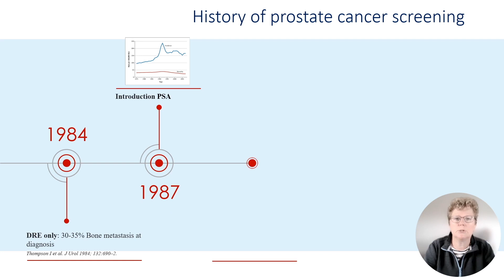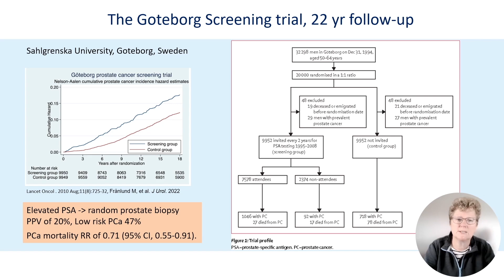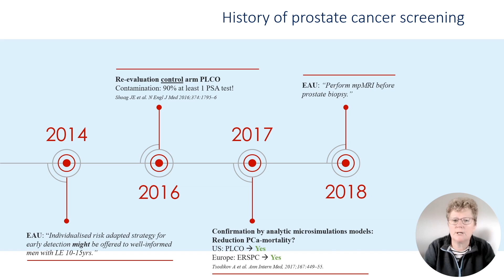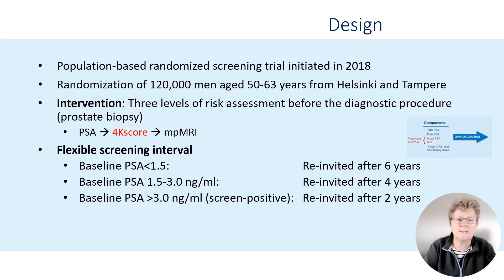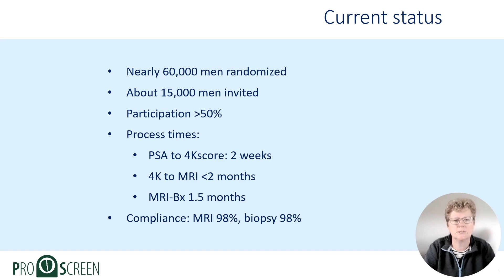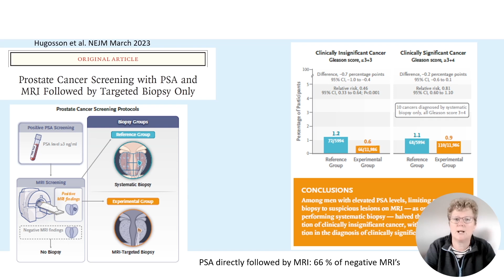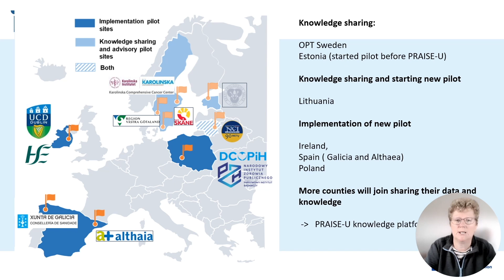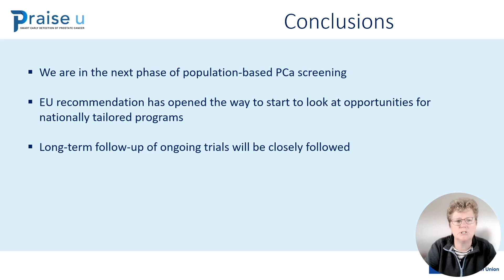Prostate Cancer Screening Practices in Europe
Monique Roobol, PhD, discusses prostate cancer screening protocols across different European countries.